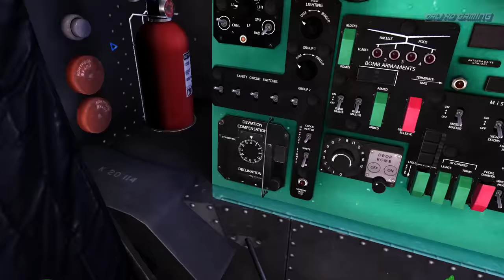Air Missions: HIND PC Gameplay 60fps 1080p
Air Missions: HIND
Developer: 3Division
Publisher: 3Division
Genre: Action, Indie, Simulation, Early Access
Release Date: 21 Mar, 2016
Platform: Windows, XBox One
Mode: Single player, Co-op, Multiplayer

Air Missions: HIND is arcade combat flight simulator based on the Russian Mi-24 Hind assault helicopter, also known as the "Flying Tank". Equip the weapon of your choice! - UPK 23 machineguns, GUV gunpods, FAB bombs, and variety of missiles. Use those weapons to tear up the sky in single player and multiplayer modes.

Features:
-Over fifteen missions based on fictional conflicts;
-Three different battlefields - Central Asia, Eastern Europe, and the Barents Sea
-Singleplayer and Multiplayer mode, including Campaign missions,
-Deathmatch, Instant Action, and Co-operative missions
-AAM, MCLOS, SACLOS, S-5, S-8, S-13, S-24 - Use those to destroy the enemy!

Minimum System Requirements:
OS: Windows 7 or higher
Processor: DualCore - 2,5 GHz
Memory: 4096 MB RAM
Graphics: DirectX10.1 compatible with 1GB VRAM and ShaderModel 4.0 support
DirectX: Version 10
Storage: 4000 MB available space
Sound Card: DirectX compatible

Recommended System Requirements:
Processor: Quadcore - 3,5 GHz
Memory: 8192 MB RAM
Graphics: DirectX11.1 compatible with 4GB VRAM and ShaderModel 5.0 support
DirectX: Version 11